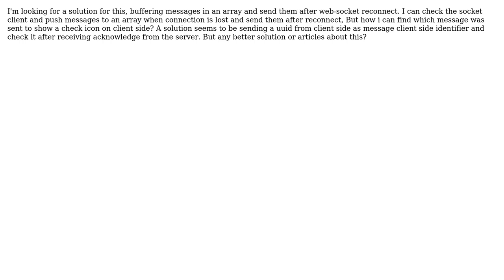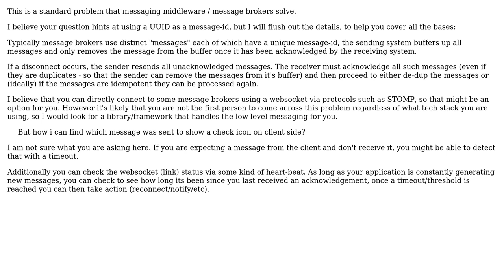Software Engineering: buffering messages and send after reconnect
With thanks & praise to God, and with thanks to the many people who have made this project possible! | Content (except music & images) licensed under CC BY-SA | Music | Images & others | With thanks to user Vahid Alimohamadi user DavidT and the Stack Exchange Network Trademarks are property of their respective owners. You are responsible for your own actions.